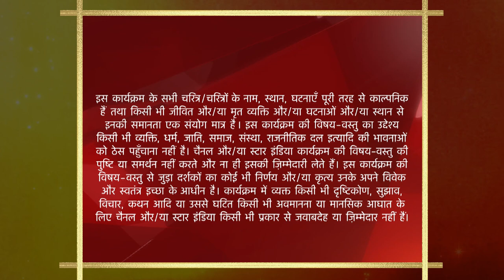Yeh Rishta Kya Kehlata Hai | Bhabhima milvaegi Akshara aur Naitik ko!